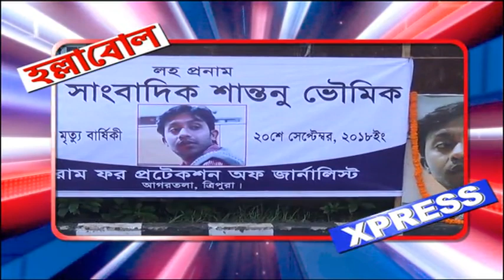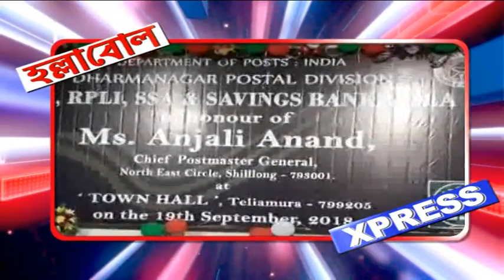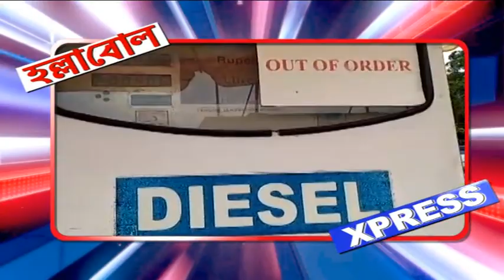HALLABOL EXPRESS (20-09-2018)